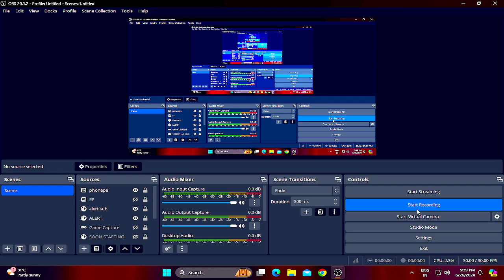Ryzen 5 3500 Free Fire Gameplay ryzen 5 3500 free fire playing day 60 game Ryzen53500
Free Free 🔥 Ryazan 5 5600g Ultra Max Graphics Setting 😮 Game Playing
MY NEW PC GAMING TEST WITH OUT GRAPHIC CARD ⚡ FreeaFire & Gta 5

gta 5 pc build under 40000
gta 5 pc build under 50000
free fire pc build under 30000

pc specific -

Ssd - 250gb
mobo- Gigabyte b450 Auros Elite
SMPS- 550 wat collar master

Monitor - Lg ultra gear 144hz
Keyboard - Cosmic Byte CB-GK-16 Machanical Keyboard 60%
Mouse - Frontech MS - 0028

ryzen 5 5600g free fire test
 ryzen 5 5600g free fire gameplay
 ryzen 5 5600g free fire max test
 ryzen 5 5600g free fire test without graphics card ryzen 5 5600g ff
 gameplay 2024
 ryzen 5 5600g free fire ryzen 5 5600g free fire gameplay 2024
ryzen 5 5600g free fire gaming test
 ryzen 5 5600g free fire fps test
 Ryzen 5 5600g ff gaming
 test Ryzen 5600g
 free fire test 2024 Ryzen 5 5600g
 free fire test Ryzen 5 5600g free fire gaming test Ryzen 5 5600g
 free fire 2023 Get Ready for the Ultimate Gaming Experience with Ryzen 5 5600G! 🔥🎮

Ryzen5 Gaming FreeFire In this exciting YouTube video, we bring you an exclusive free fire test of the powerful Ryzen 5 5600G processor in 2024! Join us as we dive into the world of intense gaming and witness the incredible performance of this cutting-edge processor. Experience the thrill of playing Free Fire like never before as the Ryzen 5 5600G takes your gaming to new heights. With its advanced architecture and lightning-fast speeds, this processor ensures smooth gameplay, stunning visuals, and seamless multitasking. Discover how the Ryzen 5 5600G handles the most demanding gaming scenarios, delivering exceptional frame rates and responsiveness. Whether you're a casual gamer or a hardcore enthusiast, this video will showcase the true potential of this processor and why it's a game-changer in the world of gaming. Don't miss out on this epic free fire test! Join us on this exhilarating journey and witness the future of gaming with Ryzen 5 5600G. 🔥🎮
AMD Ryzen 5 3500 6-Core Processor Free Fire Gameplay ryzen 5 3500 Garena free fire  first Time PC
test Ryzen  Ryzen 5 3500g
Tags ignore:-

Handcam
Handcam freefire
Freefire handcam
2finger handcam settings
Headshot handcam
3 finger handcam
iphone freefire
iphone unboxing
iphone dpi
iphone hack
onetap
onetap trick
best headshot settings and sensitivity
freefire highlights
headshot trick
svd
sks
woodpecker
dragunov
m11887 onetap
m1887
m1014
desert eagle onetap trick
desert
eagle
4 finger free fire
3 finger free fire